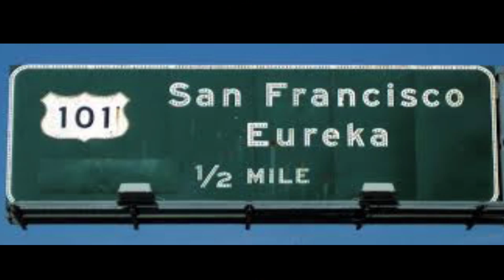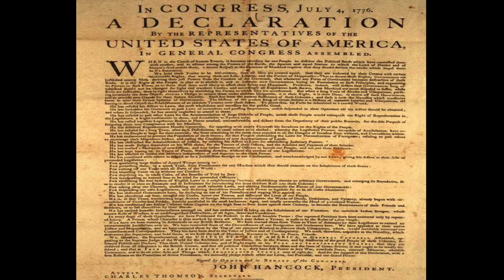Hopes And Dreams In America - Happy 4th of July!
Something that I did 32 years ago, it got lost (and partially damaged) but I was able to rescue (most of) it a few years back and do a slide show with it.  Happy 4th!
(Click the "show more" or arrow for lyrics and notes).

Lyrics:

HOPES AND DREAMS (in America)

Well, this stillborn summer night is too damn hot,
And babe, I think I'm gettin' ready to die;
But the heat ain't nothin' compared to the thought
of never knowin' what's beyond the Burger Fry;
There's a land out there that I've waited to see,
And what it is, I just don't know;
So come on baby, take a walk with me,
And together through the night we will go;

Chorus
(In America) you can have it all,
(In America) life's as good as it seems;
(In America) you can stumble but you won't fall,
(In America) are my hopes and my dreams;
In America lie all my hopes and dreams...

Well there's nothin' here but the old familiar faces
and I know that I'm a fool to stay;
My mind's on nervous nights in faraway places
Where the deer and the antelope play;
I've got to get away from this dead end street,
Where the Song of Life is played in desperation;
Got to get away and find what's left of myself
Out on the road to my salvation;

Chorus

In America, girl, we'll play all our aces,
We'll be the modern pioneers;
We'll find our way across a thousand different spaces,
And we'll laugh at our fears;
And somewhere out there in The American Dream,
We'll learn every passion that life can teach;
We'll find our niche and our reason for being,
and fly far beyond oblivion's reach...

(In America)...

Chorus

gonna be somebody...
you'll be hearin' about me!,
(ah, come on now...)

Notes:

Mike  - Piano, synthesizers, drum composition, lead vocals
Rex - Guitars, bass, background vocals, all recording and mixing (32 years later, even on this thing, those drums still sound awesome!)

We recorded this song over 32 years ago, as a submission to a record exec's request.  It was done on a 4-track Tascam portable cassette tape recorder, in about three separate sessions.  Making a very long story short, it eventually got lost in time and found its way into long-forgotten storage, and at some point, somehow, a good portion of the song was recorded over!. About 15 years later, I rediscovered it (or what was left of it!)when I was donating cassettes to Goodwill and got it to CD to preserve it as best I could.  Then the CD sat around, again sort of forgotten.  However, it came to mind about 5 years ago, and though newer technology, I was able to go back and reconstruct all but a small portion  - a brief second of silence, about the 2:00 mark - hey, better than nothing!  I might be able to restore that now, but not in time for this 4th.  Anyway I was kind of glad to get it back - this was a much younger me and Rex, maybe just over 30.  How time flies!

Even with its well-worn cassette warts and other bumps, it's still a fun song and captures I guess a 1980's anthem rock feel - that's partially what we were into then,

There is no intent to, nor do I wish to, profit off of this recording or YouTube rendition, so hopefully there are no issues.  It's just a little feel good tune I wrote, then added some slides to about 26 years later.  Even in this "shut in" time, and even in these crazy days -warts and all - America remains the best country ever conceived on earth! Happy 4th!